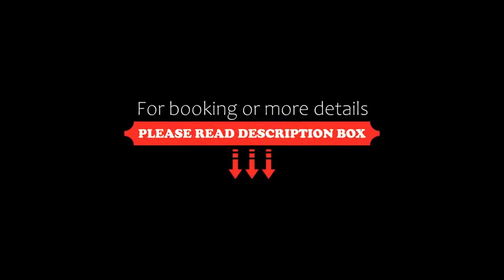Ai Lecci in Centro, Sarteano, Italy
About Property:
Offering a 3000-m² garden with swimming pool and sun terrace, Ai Lecci in Centro is a 3-star hotel in the mediaeval centre of Sarteano. It features a private parking and modern rooms with free Wi-Fi.
Homemade cakes, cold cuts and cheese are some of the items included in the breakfast every morning. Weather permitting, guests can enjoy this buffet on the furnished patio in the garden.
Rooms at the Lecci in Centro hotel are all air condit...
Property Type: Hotel
Address: Piazza Domenico Bargagli 04, 53047 Sarteano, Italy
Searching For
1. Ai Lecci in Centro - Sarteano - Italy
2. Ai Lecci in Centro - Sarteano - Italy Address
3. Ai Lecci in Centro - Sarteano - Italy Rooms
4. Ai Lecci in Centro - Sarteano - Italy Amenities
5. Ai Lecci in Centro - Sarteano - Italy Offers and Deals
Audio Credit:
Track Title: Subway Dreams
Artist: Dan Henig